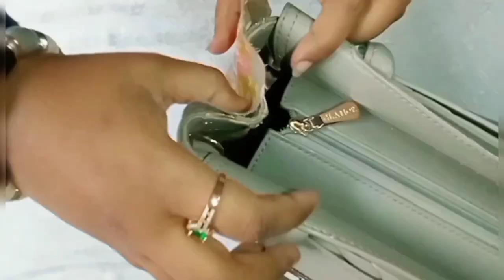DIY Branded Bag Makeover || easy & beautiful bag makeover idea || bag makeover tutorial...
How to give new look to an  old handbag || beautiful way to modify your old bag || A branded bag makeover tutorial ...
Use some thing or ideas can make your damage bags convert into new like a brand new bags.